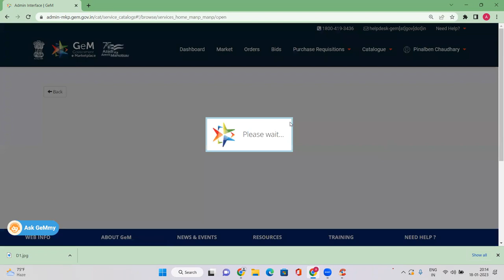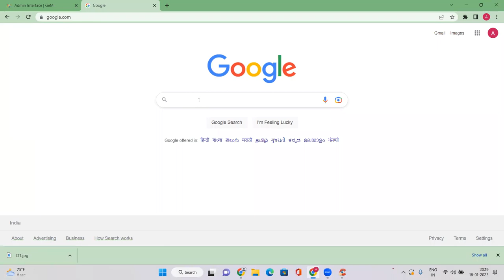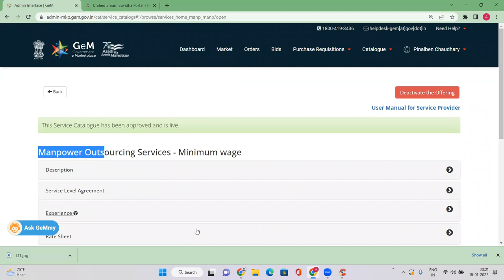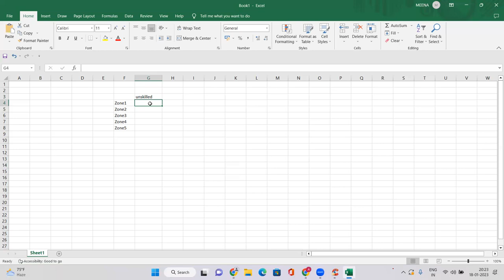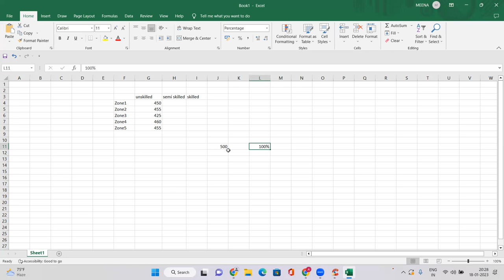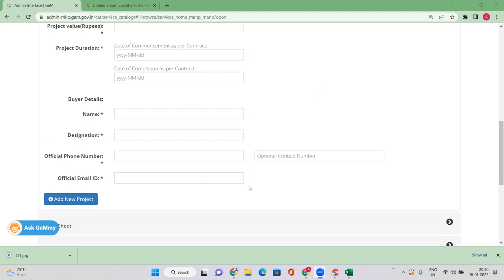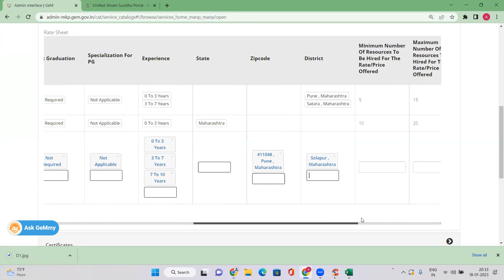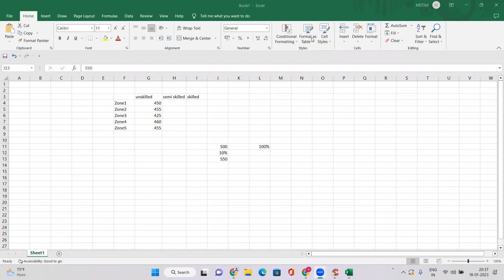GeM Outsourcing of Manpower I LIN LICENSE I Manpower Outsourcing Catalogue in Gem Portal